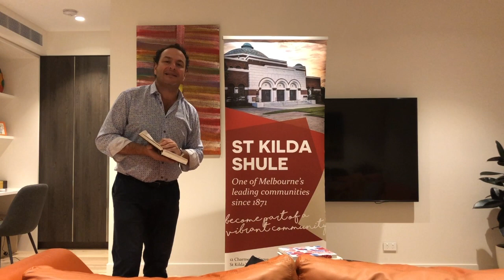Kabbalat Shabbat 12 June 2020